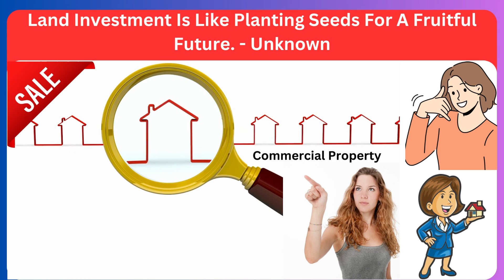open plots for sale in vijayawada | Open Plots For Sale Near RRR Hyderabad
open plots for sale in vijayawada | Open Plots For Sale Near RRR Hyderabad open plots for sale in vijayawada | Open Plots For Sale Near RRR Hyderabad